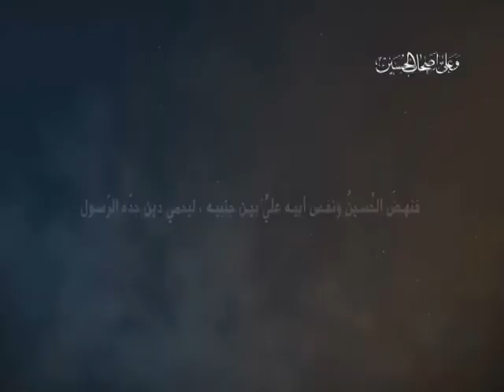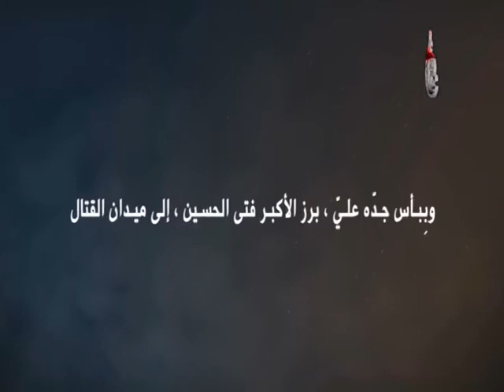وثائقي - أبناء علي- علي الأكبر